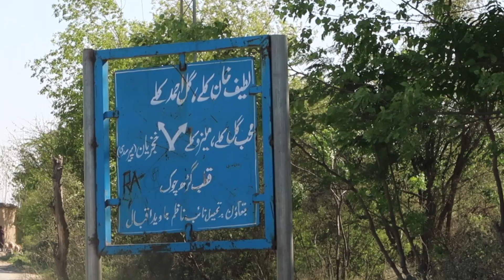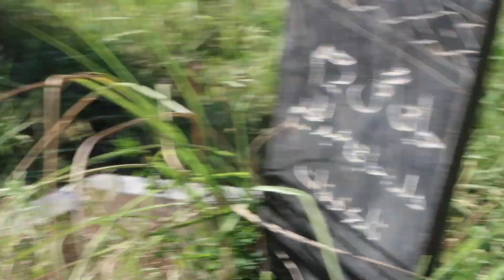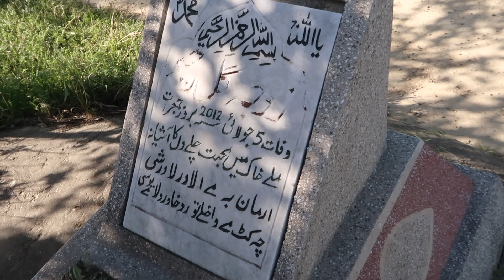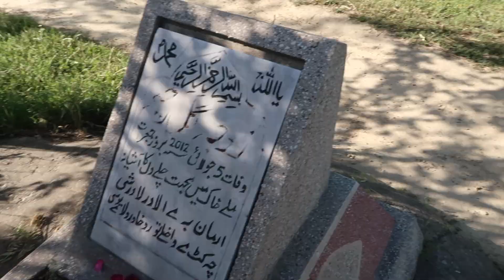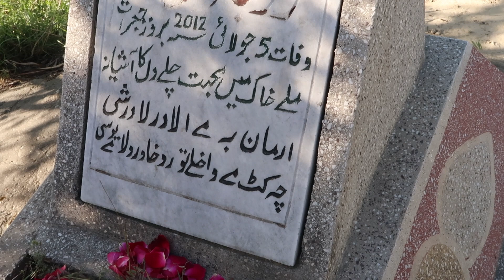visited my parent's gravees!